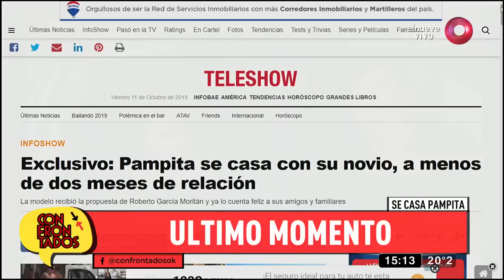Le propusieron matrimonio a Pampita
Roberto García Moritán le propuso matrimonio a Pampita en una romántica propuesta en Punta Cana. Te contamos todos los detalles.